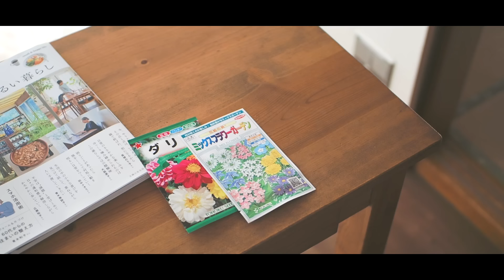季節の行事がくれる春の元気・大人の雛ごはん・ほんのり甘い桃色パン【60歳からの暮らしvlog】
今日のごはん
・ヘルシー手作り、３色押し寿司・紅白さつま・うるいの酢味噌添え
・上品、可愛い、桜餡のパン・鶏肉と白菜のクリーム煮
・手間なし1品、冷凍おかず

昭和の香りの古民家で、ひとり暮らしの60歳。
料理、ガーデニング、お裁縫、DIY。
誰かが用意してくれたものではなく、必要なものを自分で揃える――いつのまにか、そんな暮らしを楽しめるようになりました。
ごく普通の日常に小さな幸せ見つけられたら、それが何よりも豊かな人生。

桜餡のキューブパン
○材料（7.5㎝キューブ型4個分・または１斤食パン型１個分）
強力粉　250g
砂糖　20g
塩　3g
水（冬はぬるま湯・夏は冷水）　170g
無塩バター　20g
餡　200g

○作り方
1．ボウルに強力粉から水までを入れ、混ぜ、捏ねます
2．生地がなめらかになったら、バターをくわえて、さらに捏ねます
3．丸めて、ボウルに入れ、濡れ布巾などで蓋をして、温かい場所で2倍にふくらむまで発酵させます
4．生地を4等分して、丸め、濡れ布巾をかけて15分休ませます
6．とじ目を上にして、潰して、直径15cmほどに伸ばし、餡を包みます
7．長方形（約15×10㎝）に伸ばして、三つ折り。90度まわして、長方形に伸ばします
8．長辺の端1㎝ほど残して、縦に2本の切り込みを入れ、三つ編みにして、端をくっつけ、丸く形をととのえます
8．油脂を塗った型（またはオーブンシートを敷いた型）におさめ、型の縁と同じ高さになるまで発酵させます
9．190℃に予熱したオーブンで、25分焼き（蓋なしの場合は20分程度）、型からはずして、冷まします

＊食パン型（1斤用）で作る場合：生地を2等分・焼成30〜35分（蓋なしは25〜30分）

お薦めの材料や道具
・キューブパン型

・ブレッドナイフ（サンクラフト・せせらぎ）
・キューブパン型（7.５cm）
・小麦粉保存容器（ガラス製・約2.5kgの小麦粉が入ります）
・オレンジのエプロン（リーノエリーナ）
・コーヒーミル
・コーヒードリッパー（折りたたみ式）
・コーヒーフィルター（ウェーブ）
・角バットとざる
・やかん
・じょうろ（尾上製作所・４L)
(Supported by Amazon Associates Program)

（Supported by @富澤商店）

このチャンネルのレシピでお菓子やパンや料理を作ったら、@marin_no_kitchen　をつけて投稿してくださいね。
みなさんのおいしい写真を見にいきます♪
When you cooked with my recipe, please upload pics onto Instagram with the @marin_no_kitchen

ご登録は下記リンクから。30日間の無料お試し期間あり。